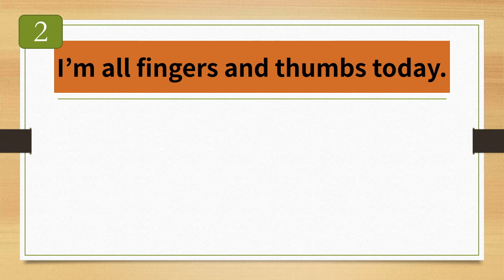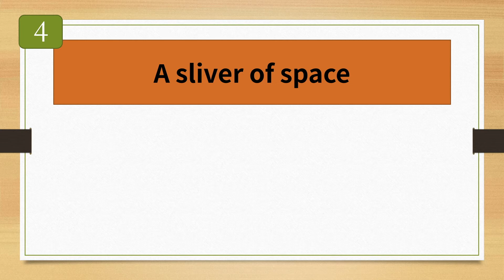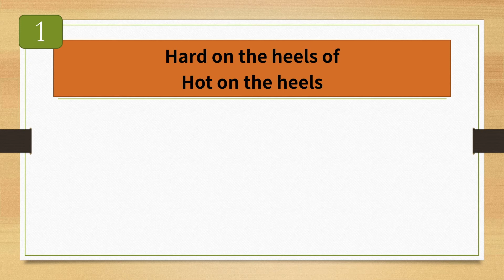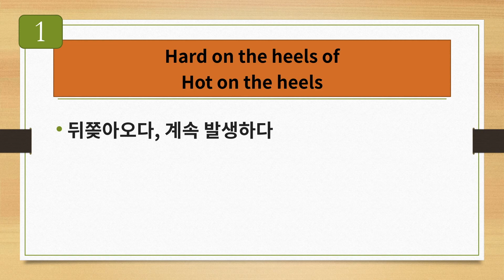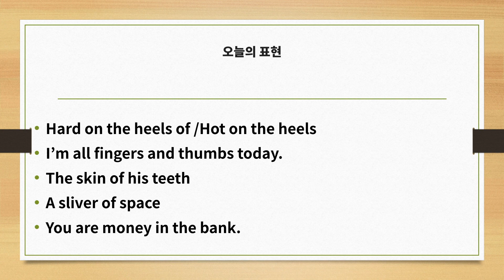[영어표현연습 24] A sliver of space 작은 간극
안녕하세요?
그간 제가 영어소설등을 읽으면서 적어둔 표현이나 문장등을 같이 공유해볼까 합니다.
지금 계획은 한번에 5개씩 일주일에 두번 올려보려고 합니다.
화,금 오후 9시에 올리려고 합니다.
이건 강의가 아니고요 연습자료입니다. 영어발음도 좋지 않고 오류도 있을수 있습니다.
오늘은  24회입니다.

1:40 한영연습
3:07 영한연습
4:30 한영연습

* Hard on the heels of /Hot on the heels
* I’m all fingers and thumbs today.
* The skin of his teeth
* A sliver of space
* You are money in the bank.